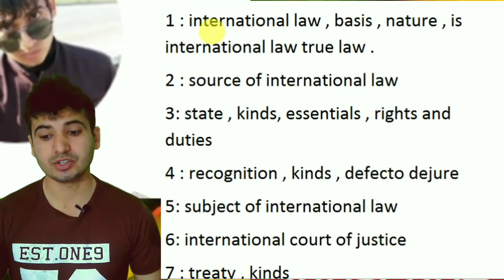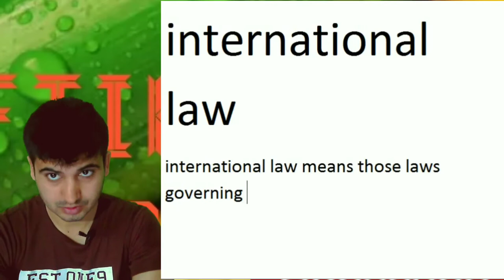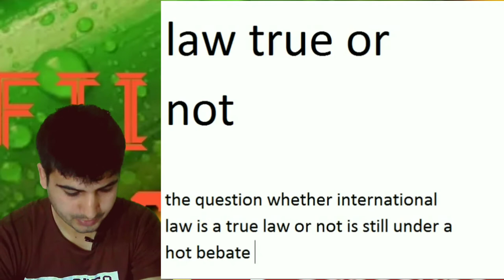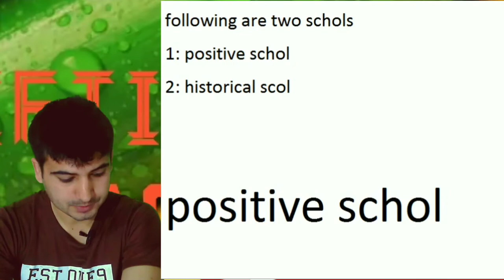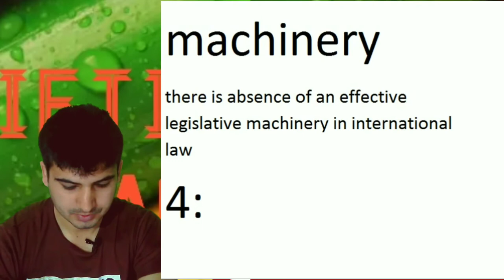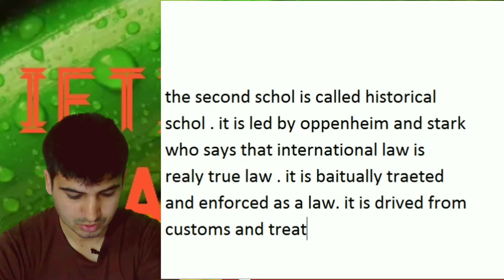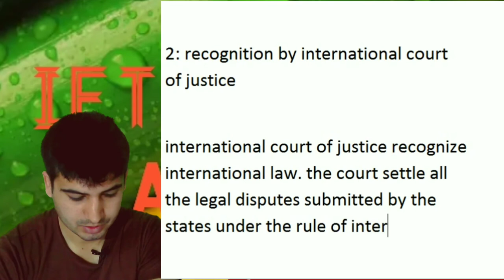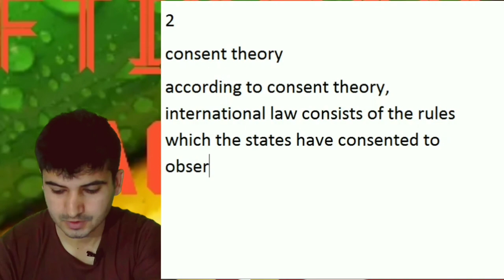International law Basis & Nature of International Law & Is International law True law